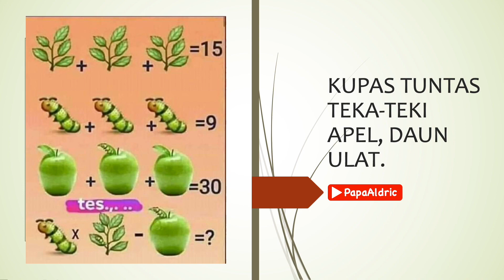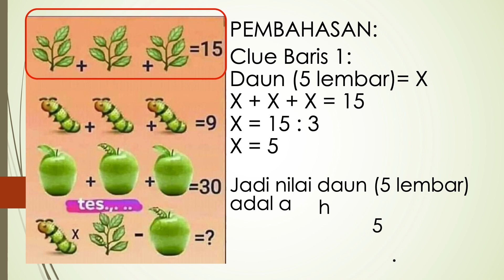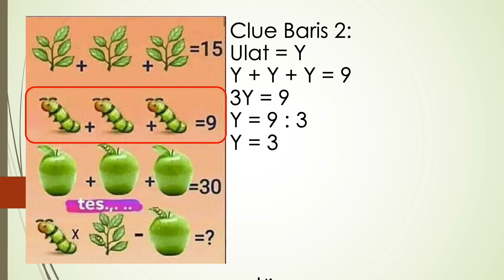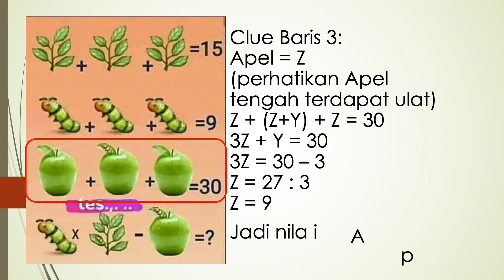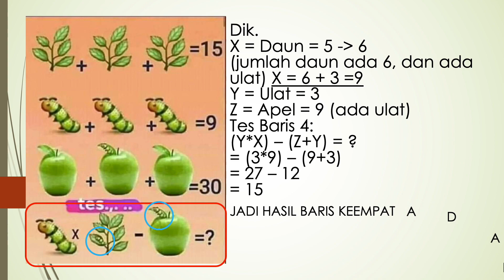TEKA TEKI GAMBAR APEL ULAT DAUN - KUPAS TUNTAS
Kupas tuntas tekateki gambar
Maraknya Virus Corona,
diam di rumah aja sambil ngerjain teka teki gambar dan matematika,
asah otak dan imajinasi,,, tolak corona,,

yuk mari di tonton untuk memecahkan teka teki ini.

Selamat menonton.
Apabila ada teka-teki boleh di share juga.

Terima kasih.